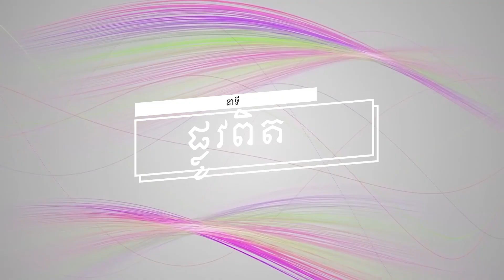ប្រធានបទទី ៤១៧៖រៀបការជាមួយអ្នកណា? Plov Pit Part 417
នាទី ផ្លូវពិត
ប្រធានបទទី ៤១៧៖រៀបការជាមួយអ្នកណា?